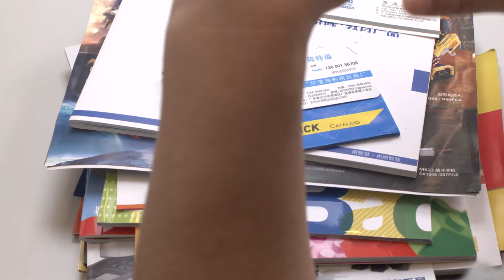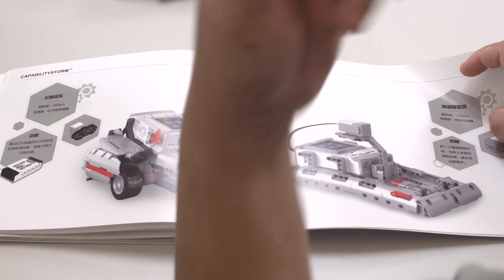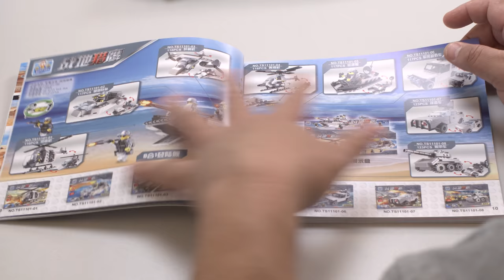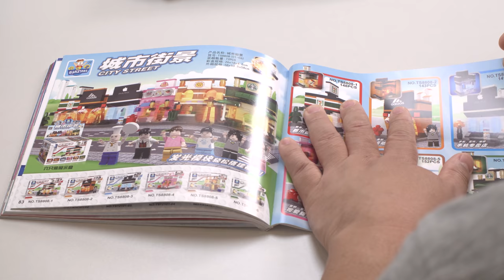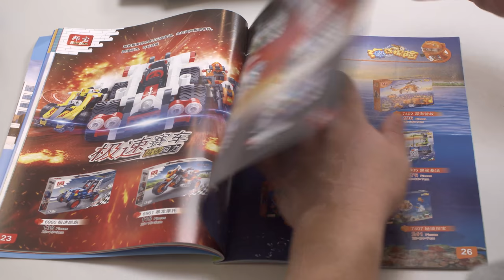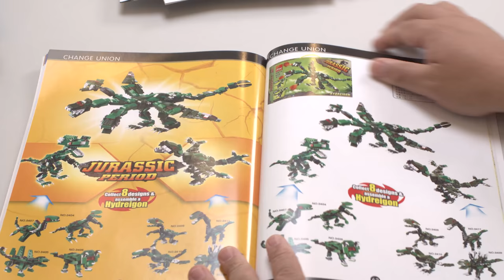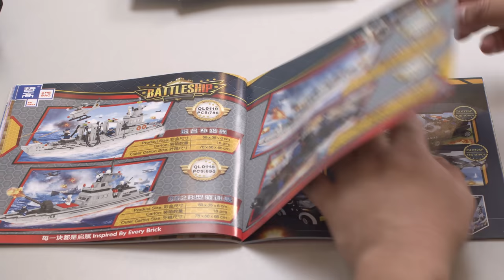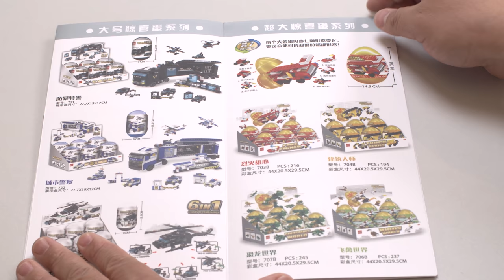More Alternative Brick Brands Besides Lego Part 2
Many of you have asked for more catalog readings, so here you go.  Time to get controversial and see what you think about these brands.  My opinion, as long as it's original I'm a-ok.

This video was over an hour long, so I'll continue the next batch in another video and for your quick viewing see the time stamps below for the brands:

LBOYU LEMON - 2:00
QUNLONG - 3:25
CADA - 5:35
QIALETONG - 7:50
BANBAO - 13:39

PEIZ BLOCK TOYS WORLD - 17:31
ZHE GAO - 20:40
KY KAZI - 25:05
DR STAR - 26:53

For FAN MAIL or LETTERS please send to:

Brickmeupscottie's office:
Sha Tin
Hong Kong

For overseas fans:

988 Carnation Ave, Costa Mesa
Ca, 92626
USA